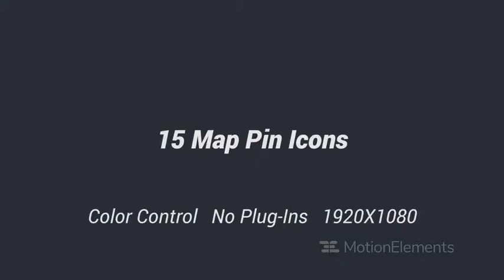Traveller Premeire Pro 31 | map pin icons | magic ae templates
travel map pin marker logo navigation pointer gps location flag